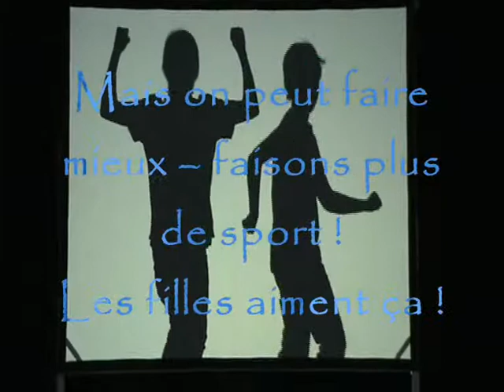prantsusekeele film 5.klass